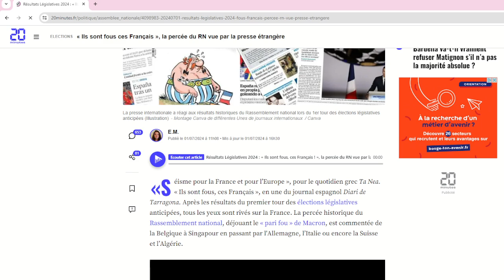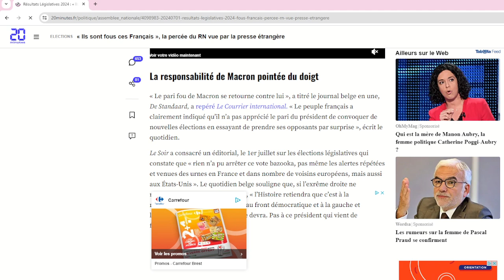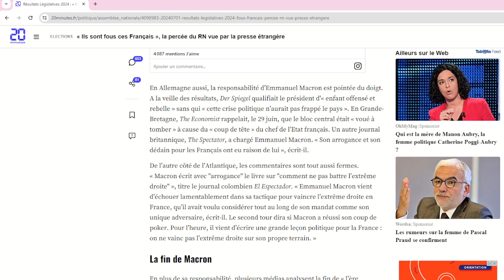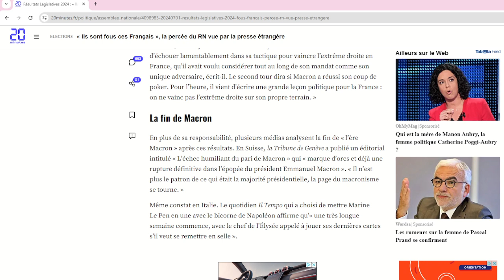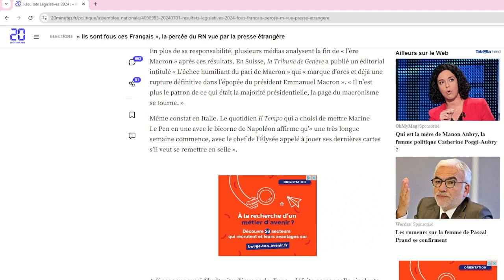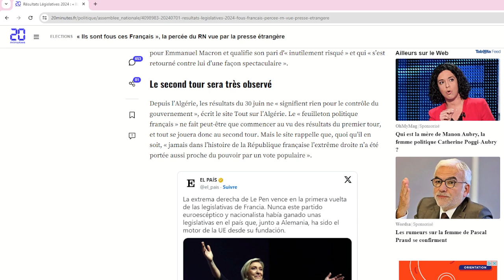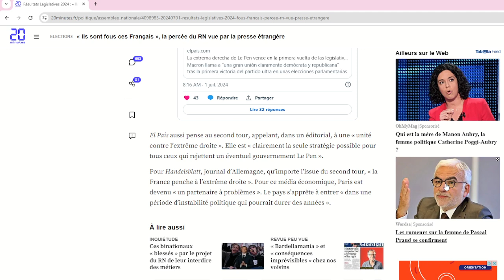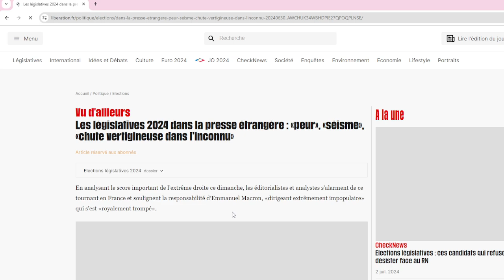LA PRESSE INTERNATIONALE COMPARE MARINE LE PEN A NAPOLEON !